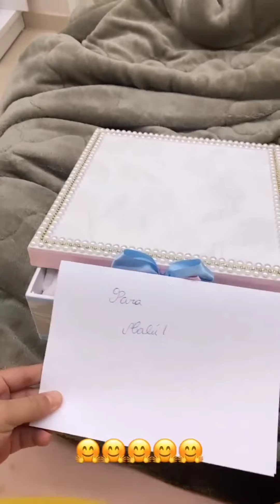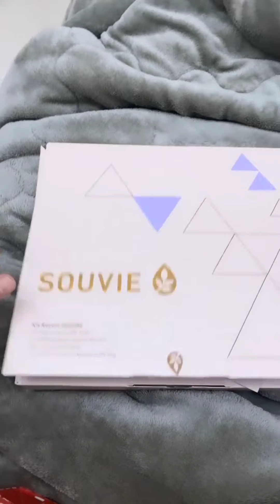Maluzinha fica com ciúmes de Roninho que foi para Maceió 😱